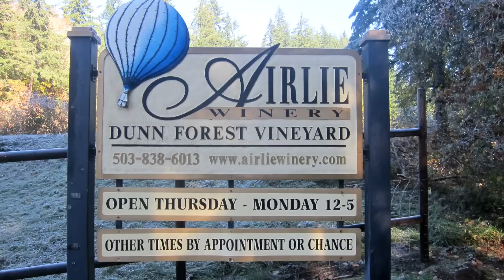Airlie Winery Wine Tasting Thanksgiving 2014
Airlie Winery, Monmouth Oregon Mary Olson Owner. Thanksgiving Tastings November 22, 23 and November 28, 29 & 30th. Tasting Fee $5 which will be donated to Local food banks. Come by for some award winning wines!